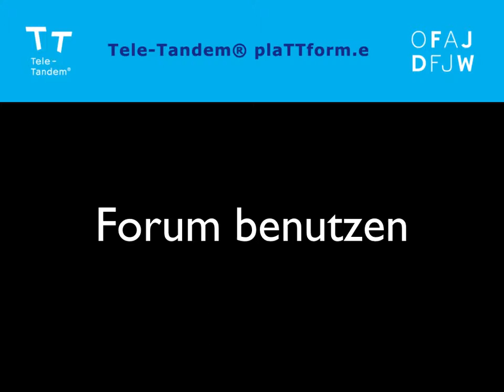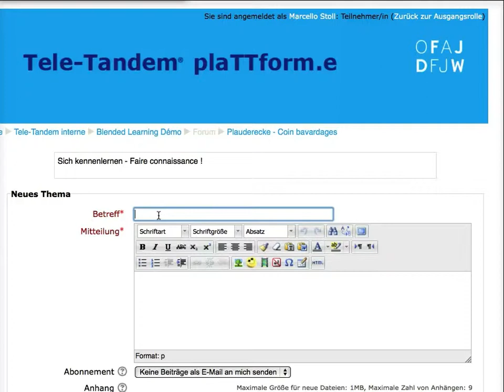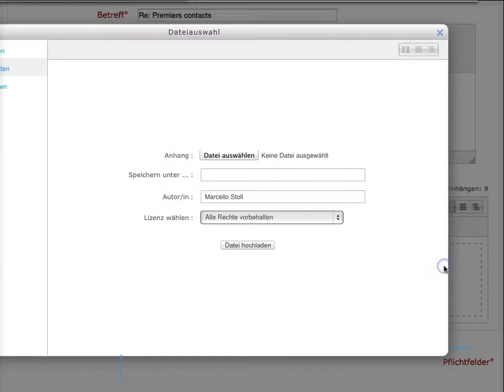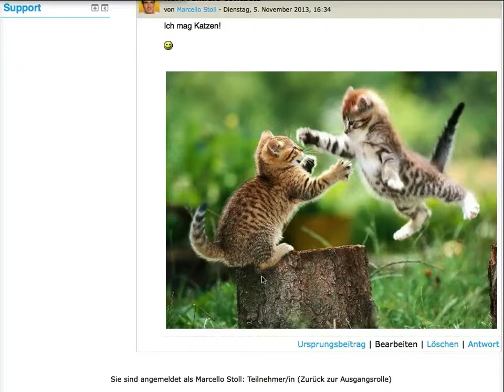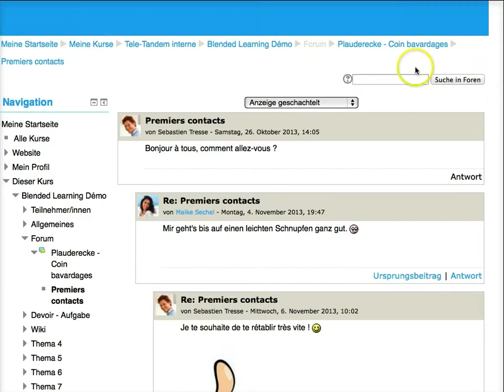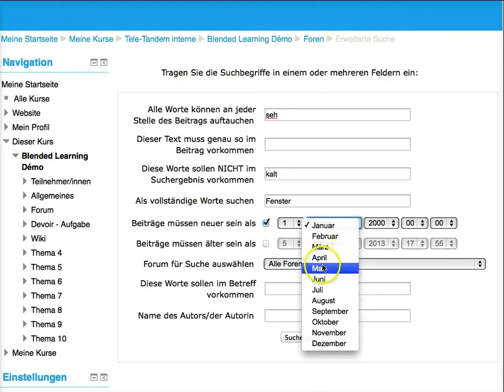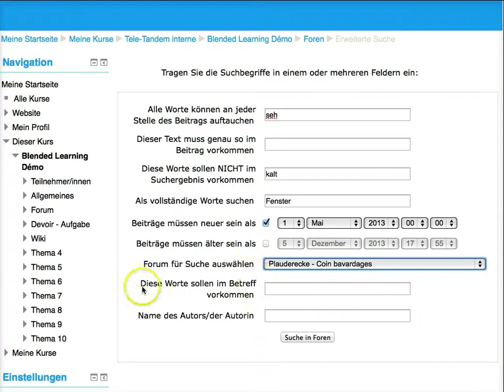Tele-Tandem: Forum benutzen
Dieses Videotutorial zeigt, wie Sie auf der Tele-Tandem® plaTTform.e (Moodle) ein Forum benutzen. Mehr zu Tele-Tandem® - Projektbasierter deutsch-französischer Schüleraustausch mit neuen Medien